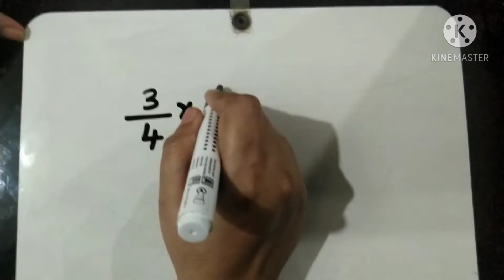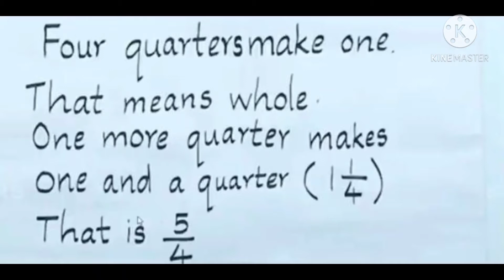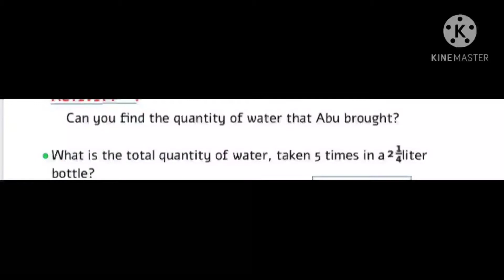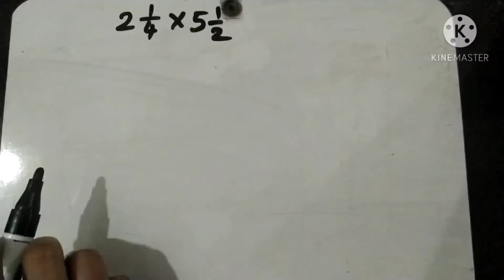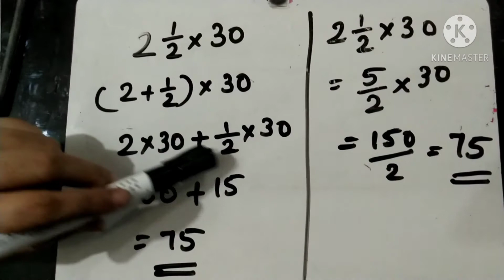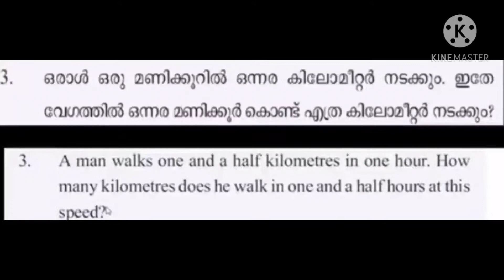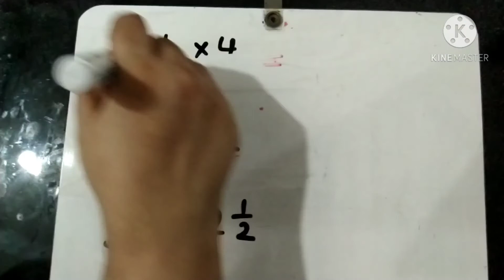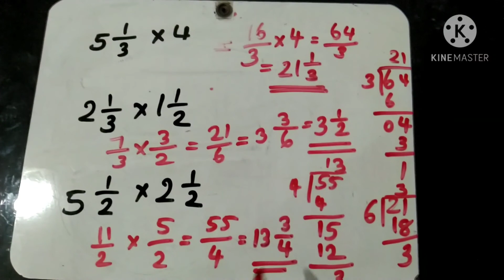VICTERS NOTES MATH STD-6 FRACTIONS class -18